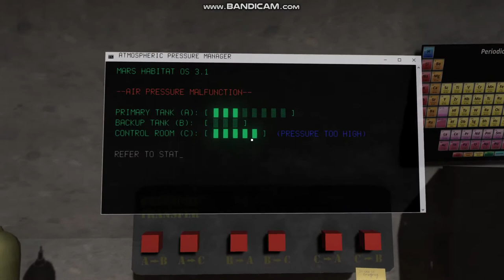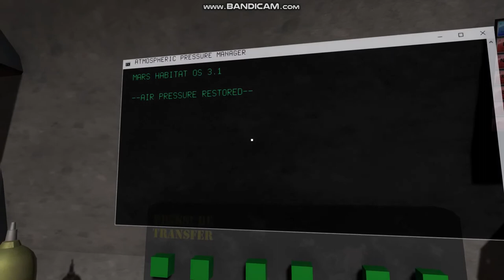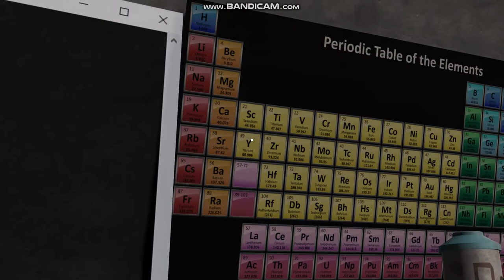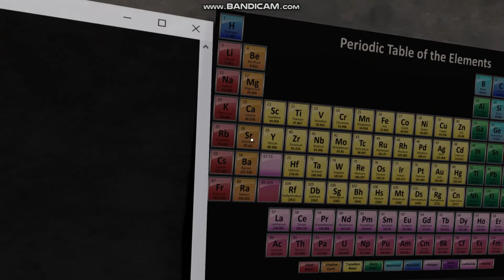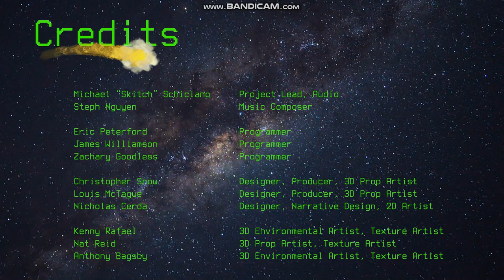ReSTART Full Gameplay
Created at the Indie Galactic Space Jam in 2017, ReSTART is a First-Person narrative puzzle game. Originally created in 48 hours, the team decided to work on ReSTART more to bring it to the current level of polish.

In the year 2025 Humanity successfully put people on Mars, it was a huge success for Earth as whole. However it is now 2040 and you are the only one left on Mars from the original mission. With many systems down and more systems failing it's up to you to restore the station to working condition while finding out the mystery of the abandoned station along the way.